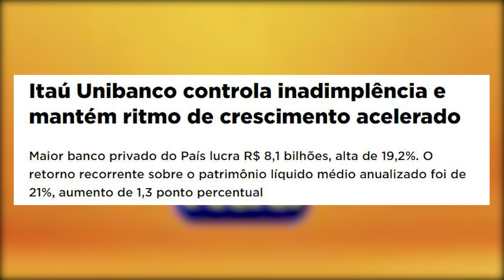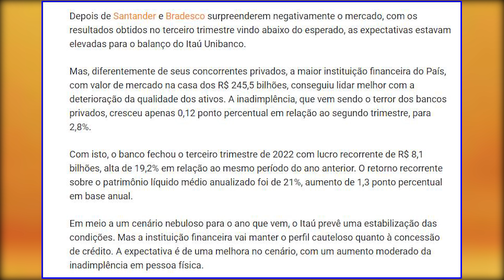COMO O ITAU CONSEGUIU FREAR O AVANÇO DA INADIMPLENCIA E OBTER MAIOR LUCRO QUE SANTANDER E BRADESCO?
RECARGA PAY

PICPAY

MEUS CANAIS

INVESTCARD+